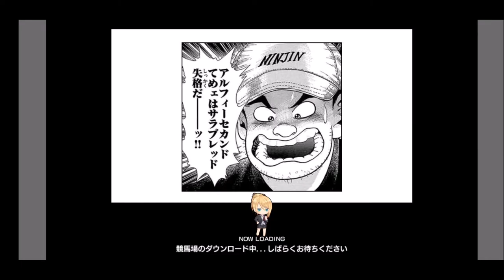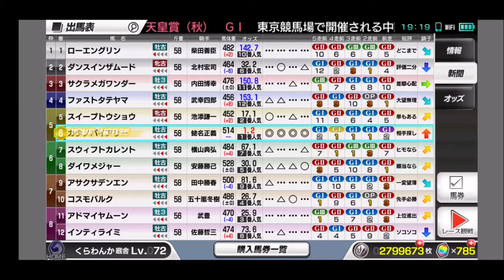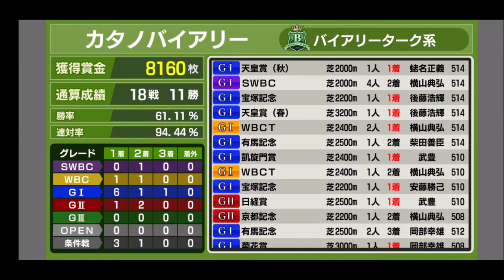【スタポケ 30-11】ダイワメジャー、コスモバルク、スイープトウショウらに快勝！ 秋の天皇賞【スターホースポケット ：競馬ゲーム ：バイアリーターク産駒 カタノバイアリー】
大激戦のゴール前！

【13】ドバイシーマクラシック。データが消失…